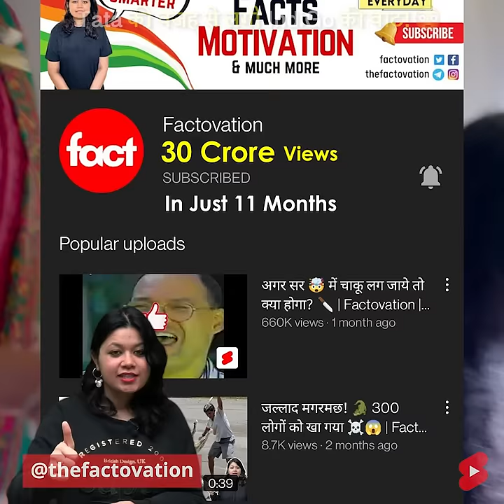TATA की वजह से लगी IndiGo की वाट! 🛩 | Factovation